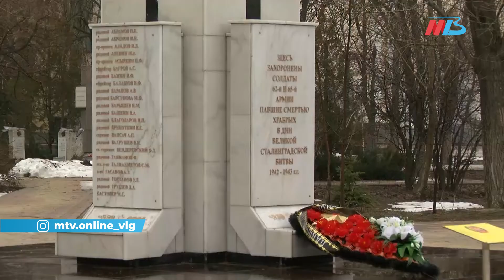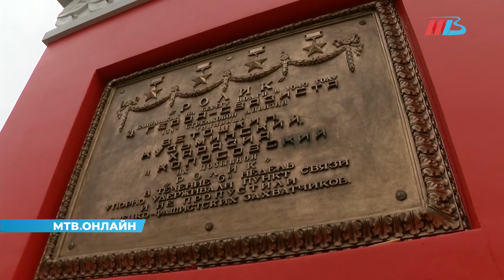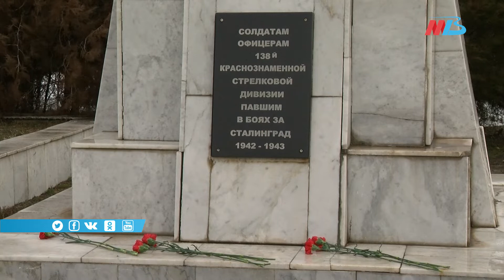Волгоградские депутаты почтили память защитников Отечества